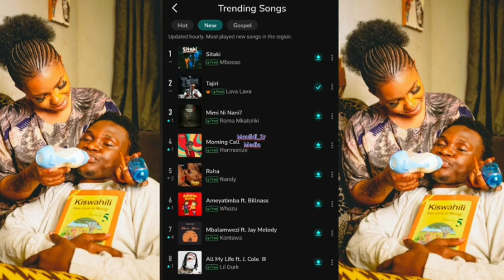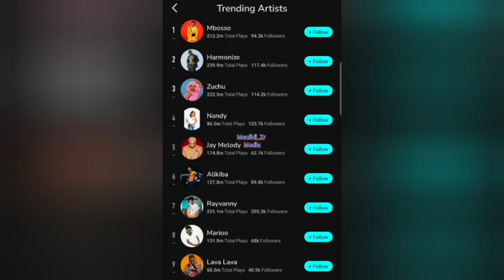Huu ndio uzito wa Nyimbo mbili za Mbosso ( Amepotea na Sitaki ) Zipewe maua yake/ Hazishikiki.......